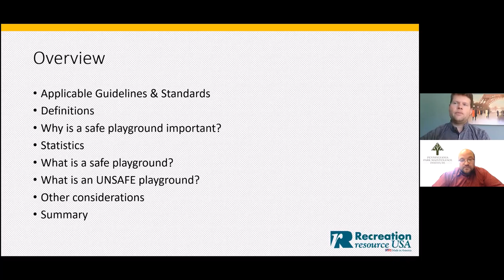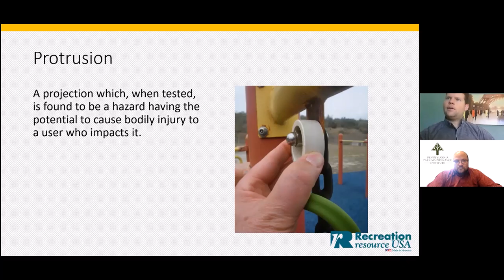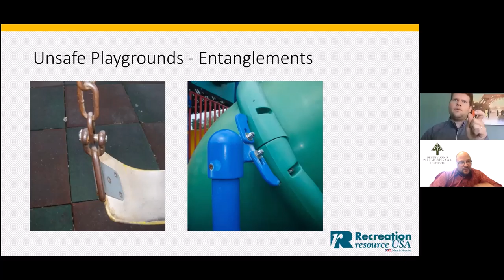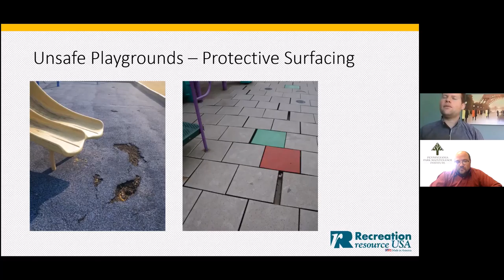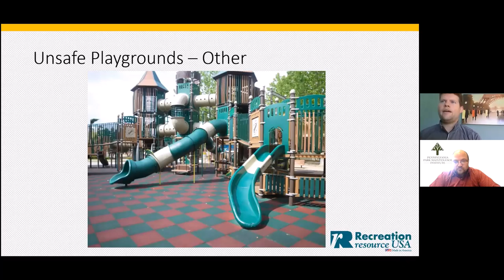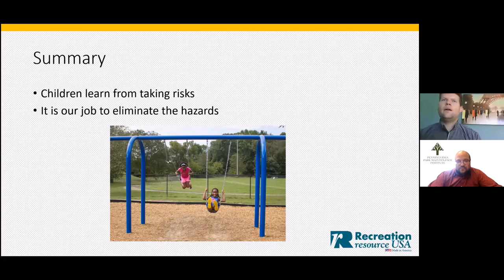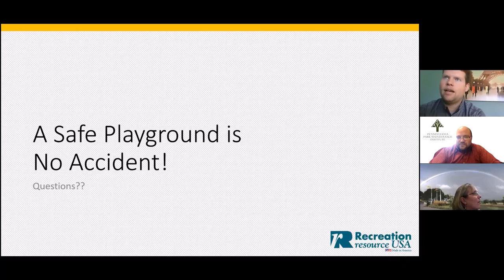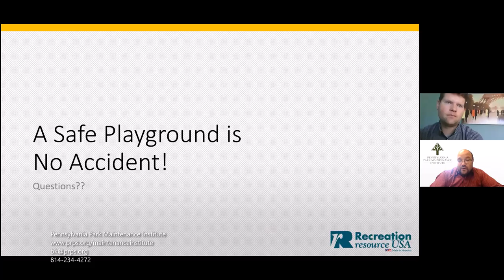Shop Talk - Seasonal Playground Maintenance Considerations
For this session of Shop Talk, we invited Kevin Umbreit, VP and District Sales Representative from Recreation Resource USA, to share his expertise regarding important maintenance checks and preventative efforts we should all consider for our playgrounds before we get into the winter season.

Participants will:
- Learn about regular playground maintenance tasks they should consider every fall
- Learn about important safety precautions that should be taken each season
- Be provided with useful checklists and maintenance templates to utilize in their own operations